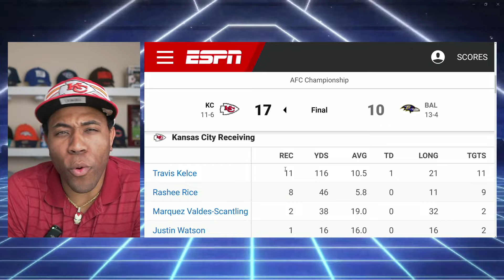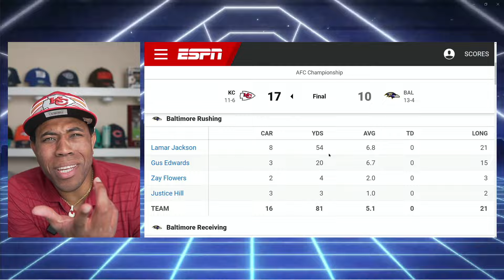Chiefs Prove Doubters Wrong & Lions' Heartbreak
What a weekend of football! The Chiefs silenced the doubters against the Ravens, proving once again that Patrick Mahomes and Travis Kelsey are forces to be reckoned with. From big plays to elite defense, the Chiefs maintained their lead, leaving everyone on ESPN eating their words. Meanwhile, the Lions had the Niners on the ropes in the first half, but a stunning second-half comeback secured San Francisco's ticket to the Super Bowl. Christian McCaffrey shone bright, but Detroit's fumbles and questionable decisions down the stretch cost them the game. It's a rematch of epic proportions in the Super Bowl—Chiefs vs. Niners, just as I predicted! Get ready for the showdown of the season. 🚀🏆 NFL Chiefs Niners SuperBowlPredictions Football"

Time Stamps
0:00 CHIEFS WIN
1:13 Chiefs at Ravens
2:54 Lamar Fails
3:42 Ravens mistakes
4:31 Tayler Swift
5:41 Lions at 49ers
8:05 Chiefs Haters